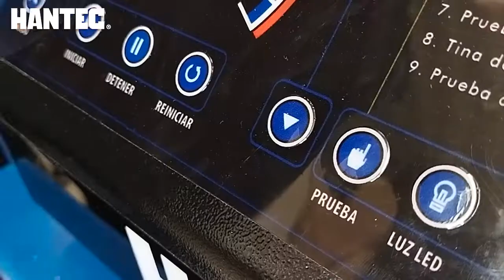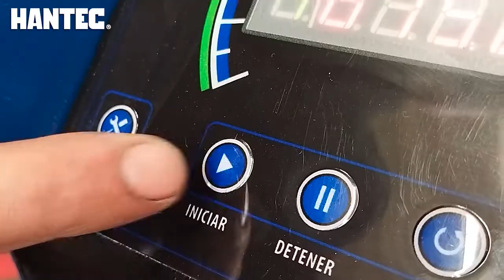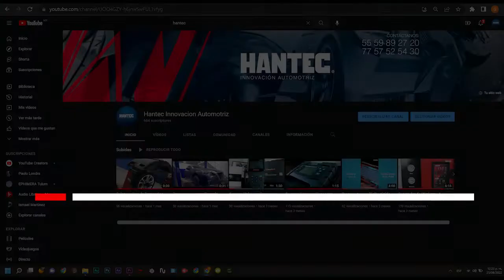Como usar laboratorio de inyectores prueba 2 de 9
En este video te mostraremos paso a paso la funcionalidad de la prueba 2 en el laboratorio de inyectores Hantec.